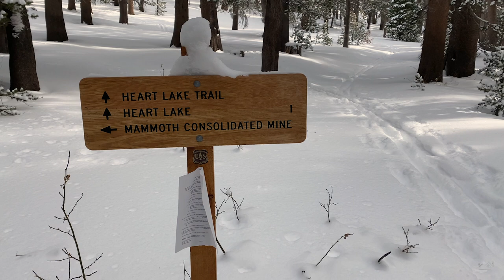Winter Back Country Photography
Follow nature photographer Cheyne Walls as he travels to the snow covered Eastern Sierras, just outside the city of Mammoth Lakes, California in search for an epic winter photograph.

One of the most important pieces of equipment in a travel photographer’s arsenal isn’t part of his or her camera bag- it’s their vehicle. Much more than a method of getting from location to location, an off road vehicle can mean the difference between capturing or missing an epic shot. Nature photographer Cheyne Walls takes the Toyota Tacoma TRD Pro throughout the U.S.A. and Canada to photography our National Parks.